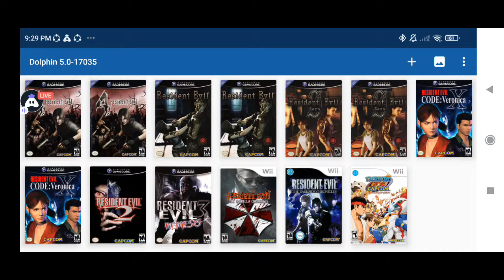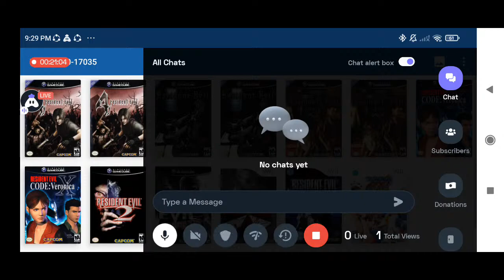Let's Play Resident Evil Umbrella Chronicles 🎮🤩 🎮 Streaming via Turnip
Let's Play Resident Evil Umbrella Chronicles 🎮🤩

Today I am streaming mobilelegends. Other popular games:
PUBG Mobile
Garena Free Fire
Among Us
Call of Duty Mobile
Fall Guys
Fortnite
Roblox
Minecraft